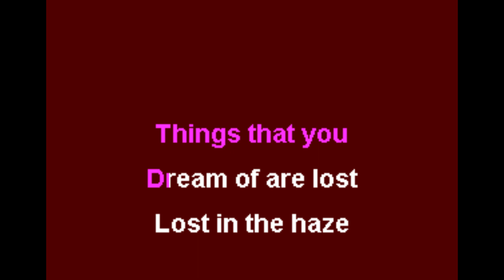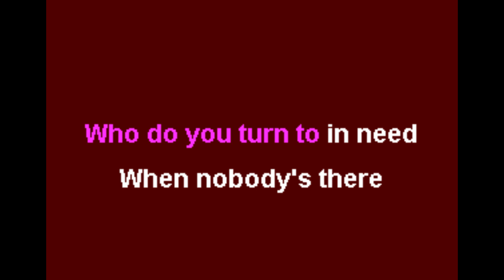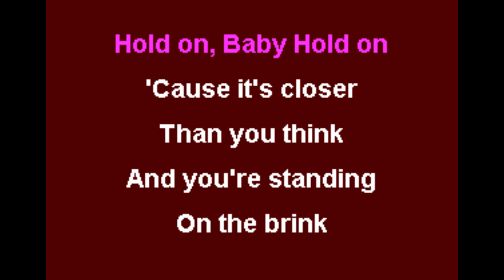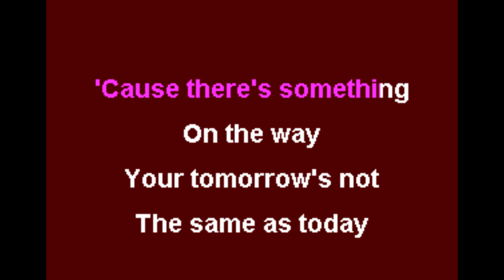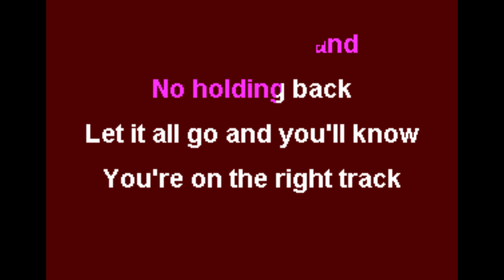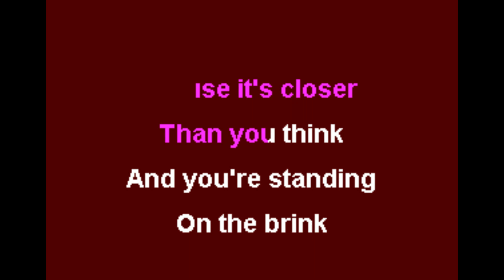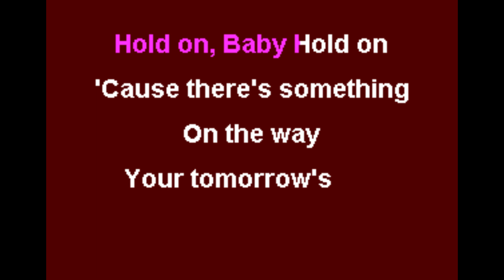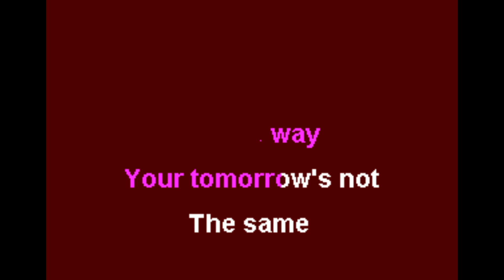Kansas Hold On Karaoke